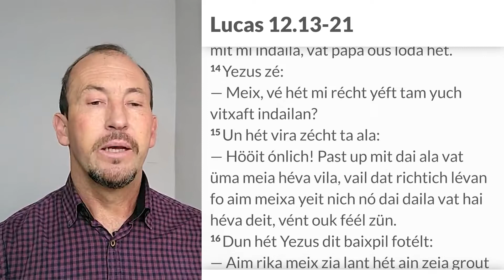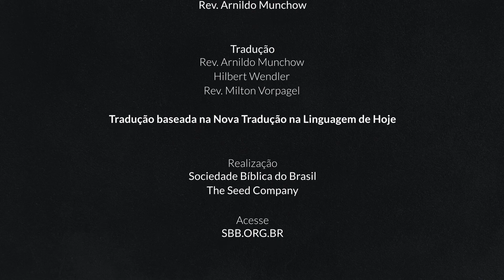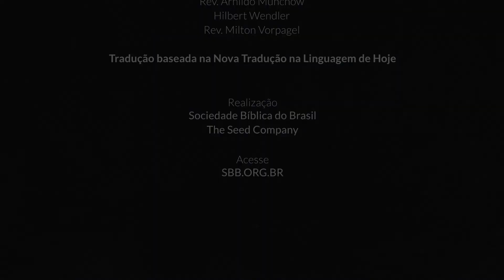Bíblia em Pomerano — Lucas 12.13-21 8º Domingo de Pentecostes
Texto bíblico de Lucas 12.13-21

13 A meix vat mannk dém fólk ve zé ta Yezus:
— Maister, xik mia braura xal dai érbxaft mit mi indaila, vat papa ous lóda hét.
14 Yezus zé:
— Meix, vé hét mi récht yéft tam yuch vitxaft indailan?
15 Un hét vira zécht ta ala:
— Hööit ónlich! Past up mit dai ala vat üma meia héva vila, vail dat richtich lévan fo aim meixa yeit nich nó dai daila vat hai héva deit, vént ouk féél zün.
16 Dun hét Yezus dit baixpil fotélt:
— Aim rika meix zia lant hét ain zeia grout éént yéft. 17 Dun hét dai rik meix grübalt: “Ik héf nich zou fééla plats tam dai gans éént fovóran. Vat vaa ik nu móka? 18 Ah! Ik vait al! — héta ta zich zélbst zécht. — Ik rit dai xuba üm un buch dai féél gröida. Dó dauk min gans éént rina fovóra un alas vat ik héf. 19 Un dén zéch ik ta mi alain: ‘Frölich meix! Du hést alas fom gaura ta féél yóra. Nu rouch di, ét un drinnk un fröich di.’” 20 Óva Got hét ta ém zécht: “Dum meix! Deich nacht blifst du dout; un vé vaat dat alas bihula vat du di toup abeit un bivóót hést?”
21 Yezus hét xlus mókt:
— Zou pasit dat mit déa vat riktum zamla blous ta zich alain, óva ta Got züns nich rik.